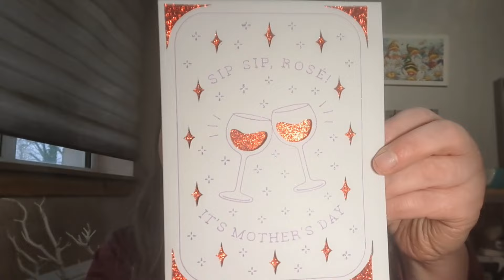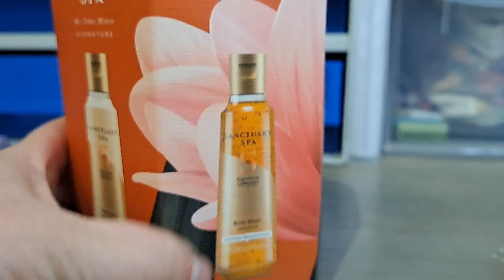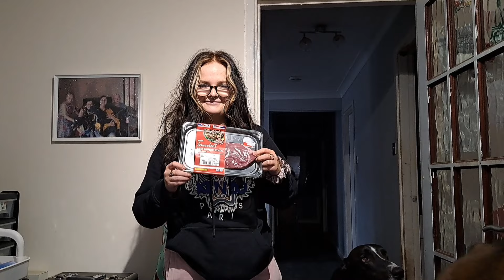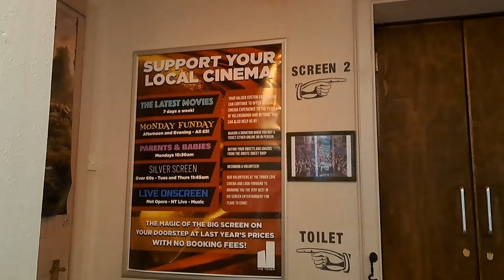What Did We Win? & A Mother's Day Surprise | DITL Vlog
In this vlog I tell you what we won and I get a lovely mother's day surprise.  I also show you what I made granny Annie for mothers day

afd72423

Etsy Shop-